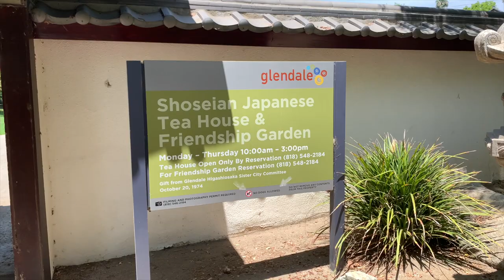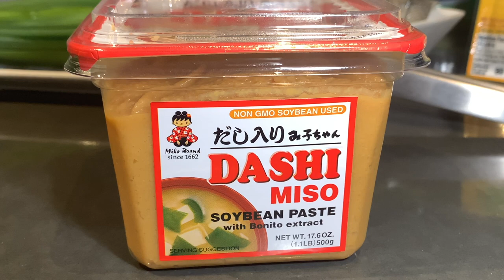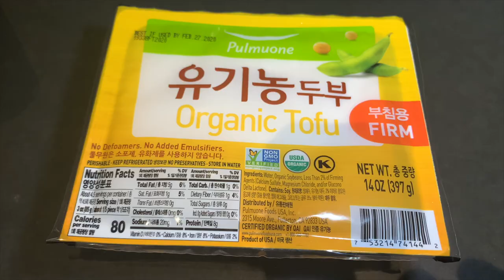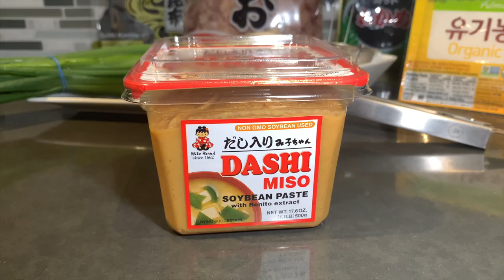How to Make Authentic Miso Soup 味噌汁 & the History of Miso 🇯🇵🍲(2020) RockinRaffi Ep. 84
How to make Miso Soup a Rockin Raffi International cuisine Collaboration

I want to thank all those who helped make this happen. Sav, Jeff and Fucci.
Click on each of their links below to see what they made for this colaboration

How to make Miso Soup:

Making the Dashi:
4 cups of Purified Water
1 oz Kombu sheets (dried kelp)
3 cups of Katsuobushi (Dried Bonito flakes)

Step 1:
Make Dashi (Can be Made in Advance):
Clean kombu with a damp towel. Wipe off any unclean particles. NEVER wash kombu and do not remove the white substance -that’s umami! Soak the kombu in water for 30 minutes or overnight.

After 30 minutes, kombu is rehydrated. This liquid is called cold brew Kombu Dashi.
 Pour kombu dashi into a saucepan and SLOWLY bring to boil on medium-low heat. You want to extract umami from kombu as much as possible. Right before boiling, discard the kombu. don’t  leave kombu inside, it gets slimy and leaves a bitter taste. If you’re vegetarian/vegan, use this kombu dashi for you miso soup.
Add Katsuobushi smoked skipjack tuna of course you can use bonito flakes and let it simmer for 30-60 seconds. Turn off the heat and let steep for 10 minutes. Use a mesh strainer and strain it inside a bowl and you can store this liquid for up to 5 days.

Step 2:
Cook ingredients in succession based on their density.
Add root vegetables into dashi first before boiling.
Let them simmer until they become tender.
Add other quick-cooking ingredients.
Add garnishes such as green onions/scallions and mitsuba (Japanese herbs) only right before serving

Before bringing to boil add:
Carrots
Daikon radish
onion
potato
Tofu
Add after boiling the softer ingredients before serving in the bowl:
Bean Sprouts
Cabbage
Mushrooms (Enoki, shiitake)
Green Onion
Wakame Seaweed

The most important tip to remember – NEVER boil miso soup once miso is added because it loses flavors and aromas.

Step 3: now for the miso soup:
4 cups of dashi
2-3 T of miso

add the denser ingredients now and bring to a boil on low heat. Turn off the heat..
start adding 3 T. of miso by adding 1 T at a time using a miso strainer.
Do not bring the broth to rapid boil and add tofu after you add the miso just in case you want to break it up now it the time to do it. you can continue to heat up the miso but do not let it over boil.

pour miso soup in bowl and add your soft ingrediance were adding shiitake mushrooms, chopped green onion and Wakame Seaweed.